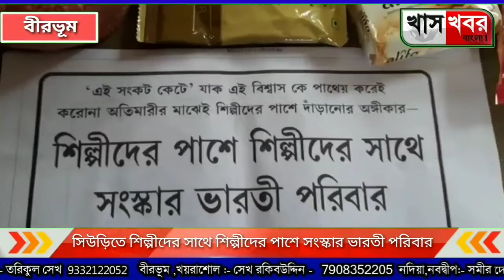বীরভূমের সিউড়িতে শিল্পীদের সাথে শিল্পীদের পাশে সংস্কার ভারতী পরিবার